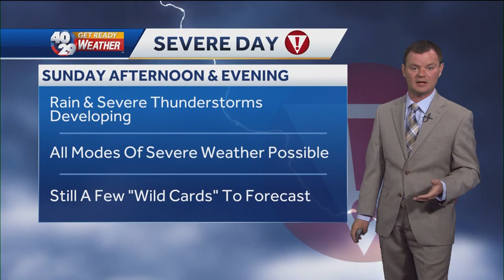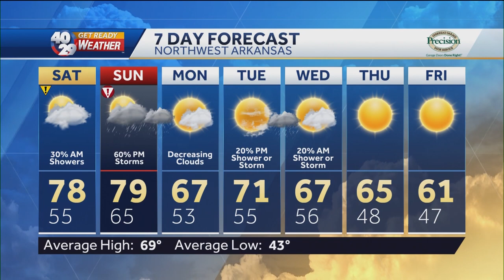Robert Suhr 40/29 News At 6pm Forecast 10-22-21